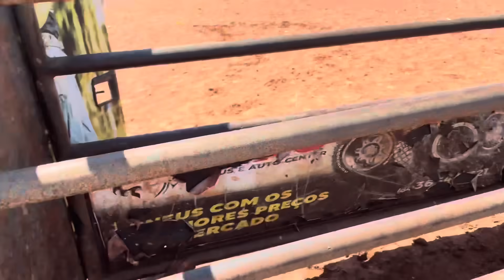NÃO TÁ PULANDO MAIS😏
EAI MOÇADA TUDO BLZ?